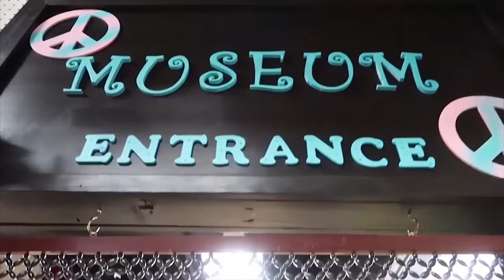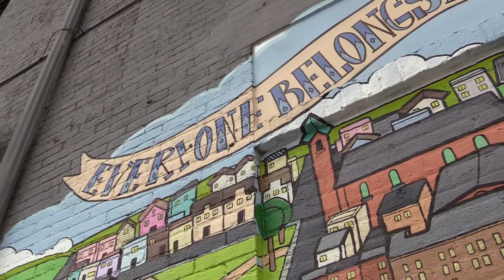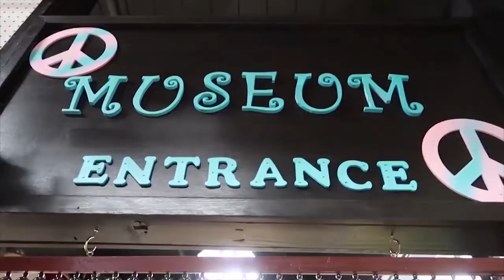Northside Chronicle TV Troy Hill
Ashley visits Troy Hill and chats with artist Brian Gonnella and Patrick Duffy of Troy Hill Citizen.